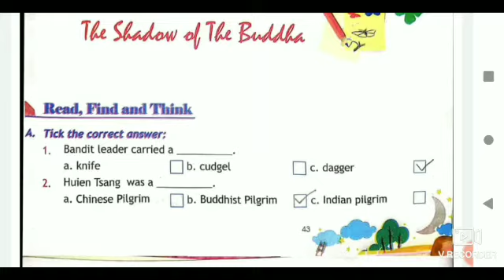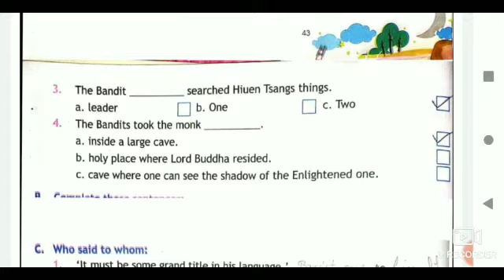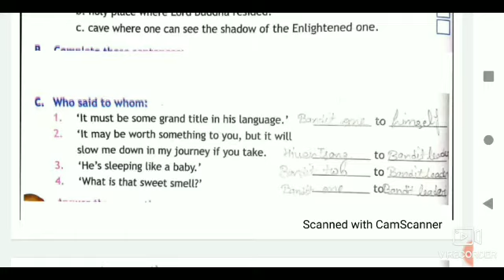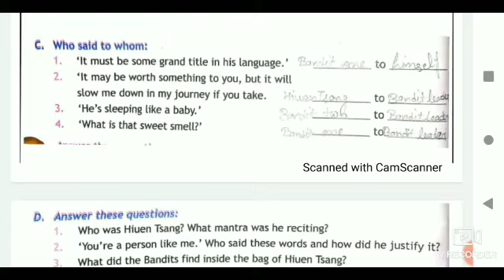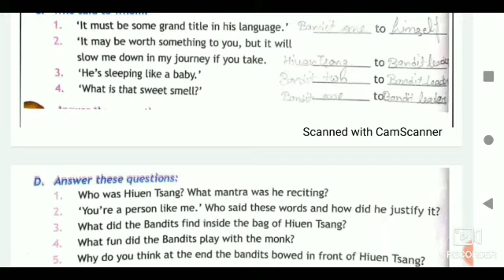The shadow of the buddha ( Chapter exercise with question/answer)